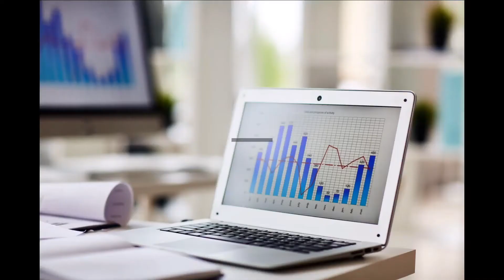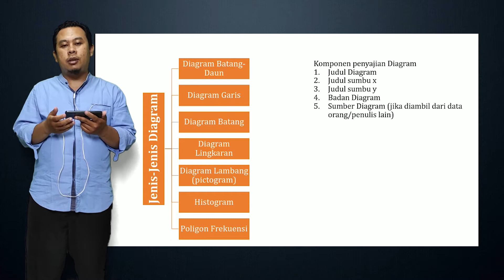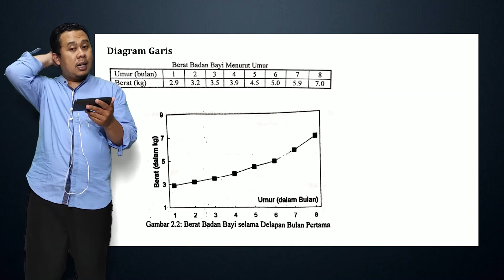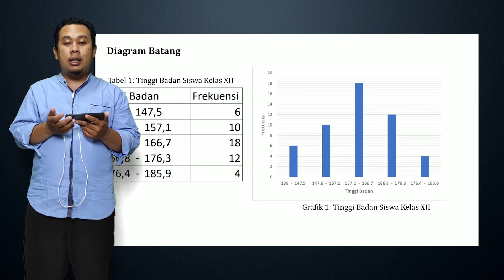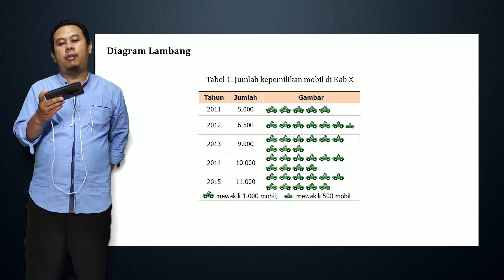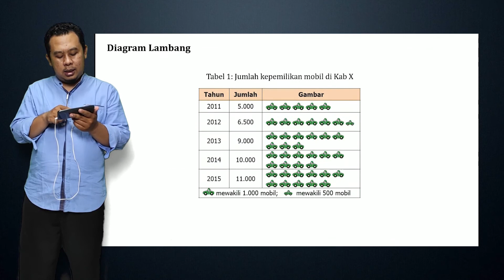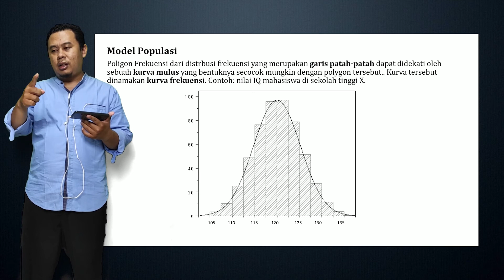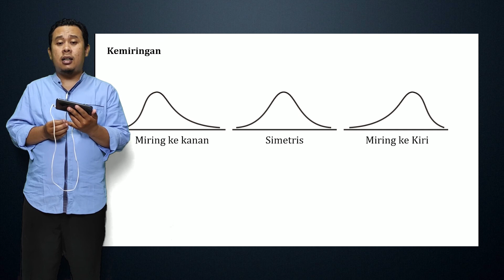STATISTIKA PENELITIAN # 6 # (MATERI) PENYAJIAN DATA MENGGUNAKAN DIAGRAM